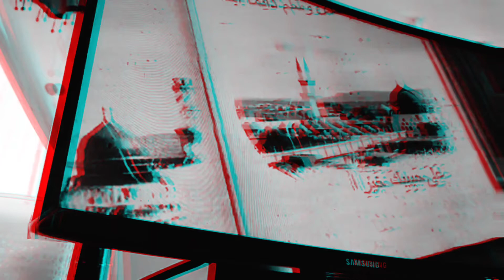Nasyid Berdoa kepada Allah